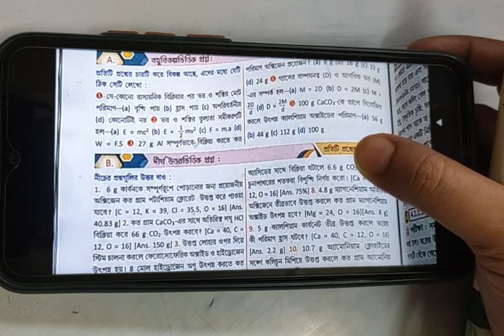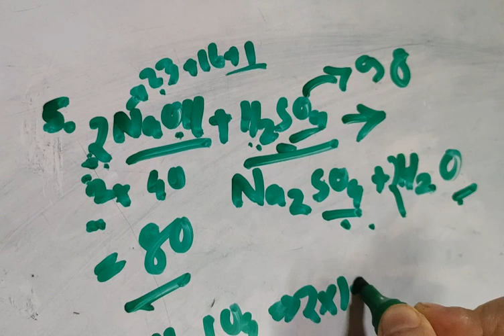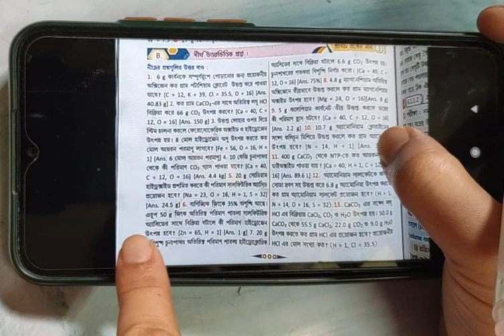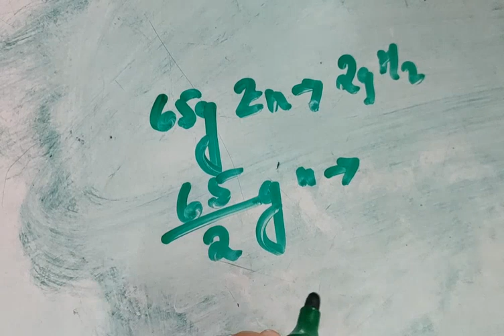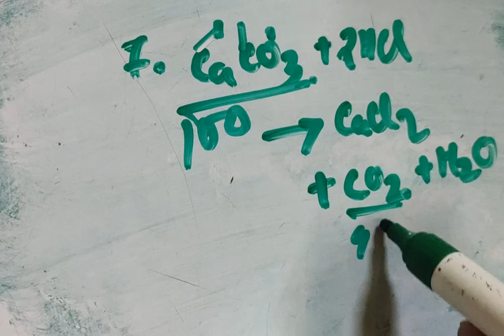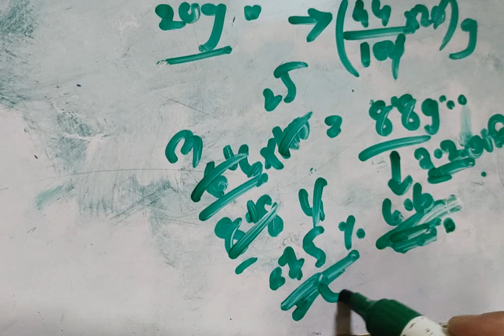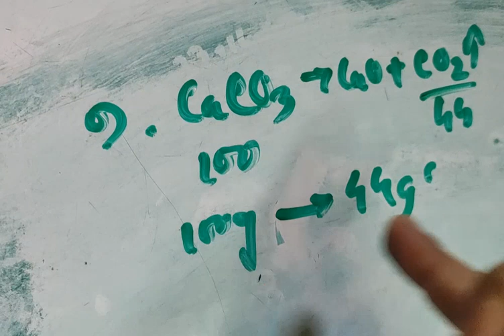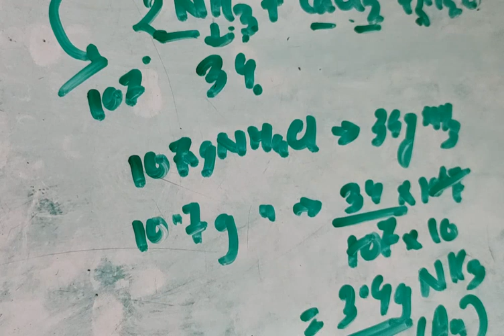Chemical Calculation/P-2/CLASS 10(WBBSE)CHAPTER 3 PHYSICAL SCIENCE/Abhinav।CLASS 10 CHAPTER 3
Madhyamik Physical Science Suggestion 2024/মাধ্যমিকেভৌতবিজ্ঞানে সবার ভয়?100 পাবার জন্য কি করবে? mp Madhyamik2024 Suggestion/Questions answers discussion/Class10 physicalscience chapter8.3/Doubt slove

CLASS 10(WBBSE)CHAPTER8.6 PHYSICAL SCIENCE।CLASS10 CHAPTER8.6|suggestion/Madhyamik 2024 Suggestions

Organic Chemistry(জৈব রসায়ন)Class 10 WBBSE|Chapter 8.6 Class 10 Physical Science|Hydrocarbon|